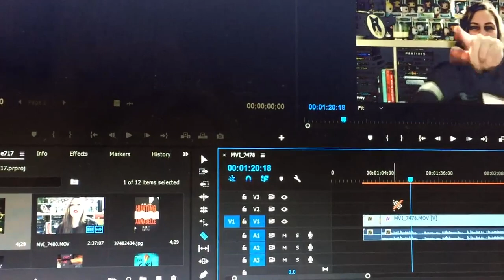COME THRIFTING WITH ME | VLOGMAS 2018 DAY 16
Sorry it's so short... its been a couple days...